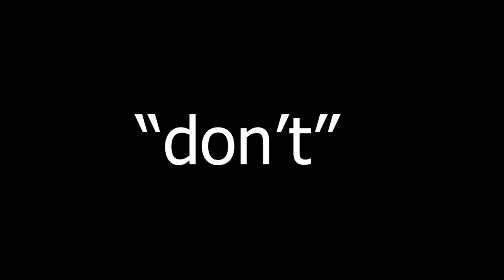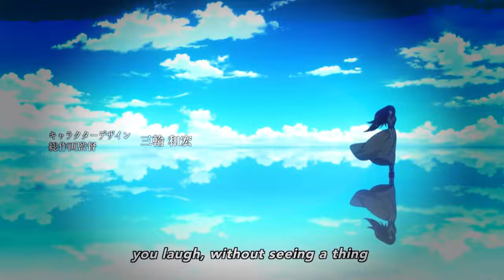THE EASTER BUNNY IS THE KILLER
Thumbnail By @ThermallKord

I wanna inspire other people to make youtube videos like me.

~RR
111